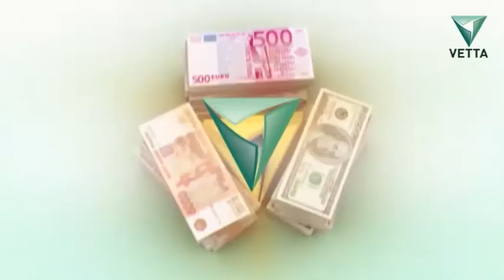Июльские распродажи | Правила денег от 27 июля